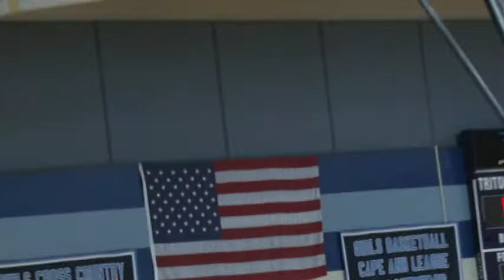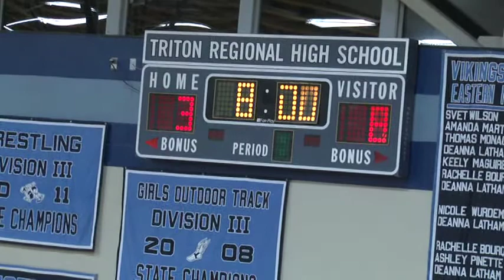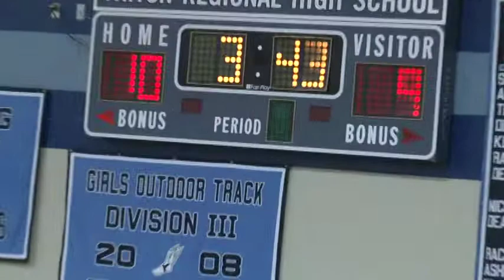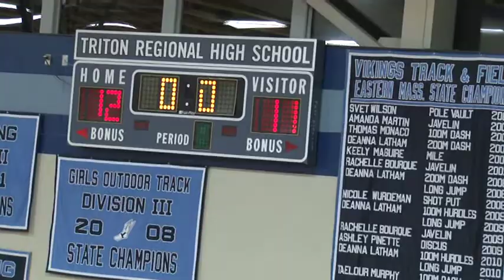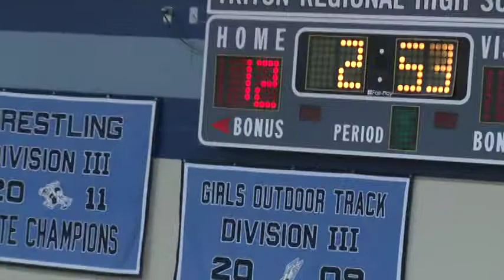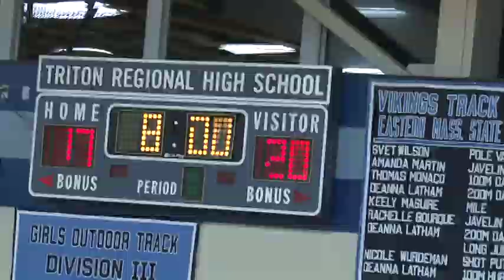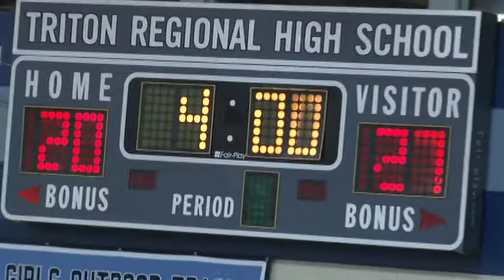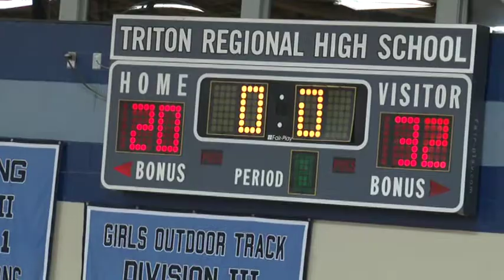PENTUCKET VARSITY VS TRITON